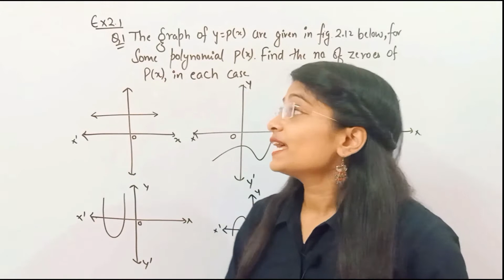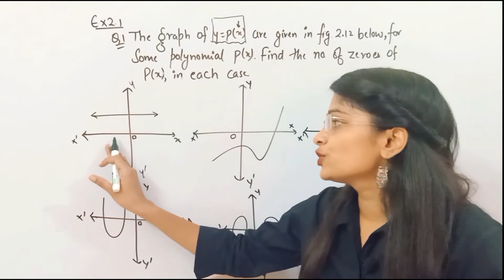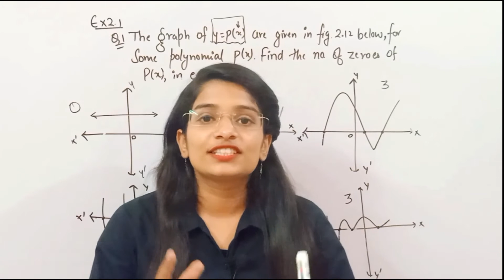CLASS 10 | MATHS CH 2 | EX2.1 | C.B.S.E